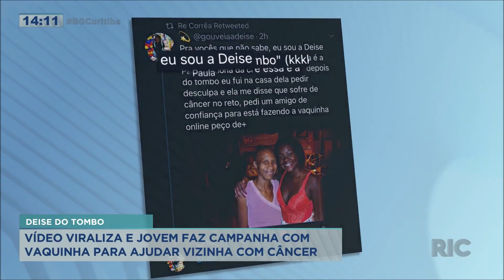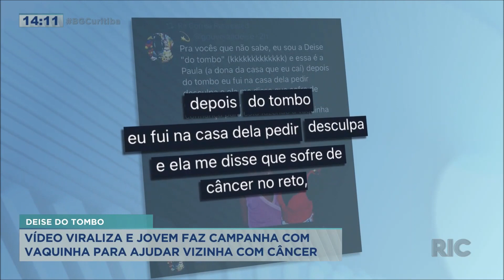Tombo da Deise: jovem que viralizou faz campanha para ajudar vizinha com câncer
Você já deve ter ouvido falar da deise do tombo, a jovem que viralizou fez campanha para ajudar vizinha com câncer. Confira todos os detalhes na reportagem!